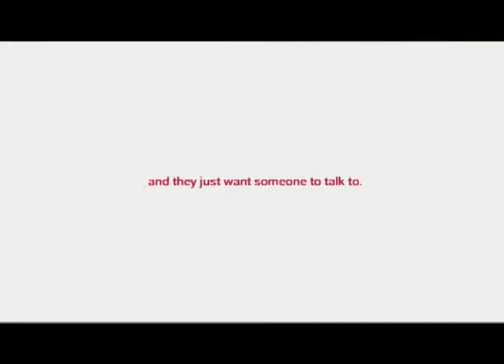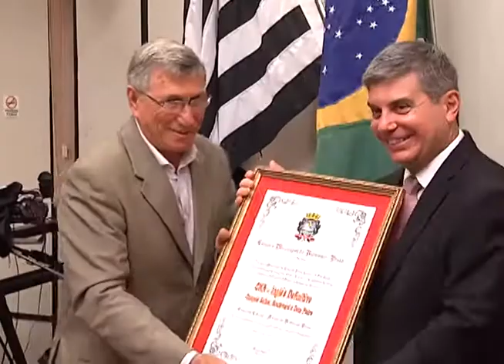Programa Neusa Bighetti exibido no dia 19/04/2015 - CNA Empresa Cidadã Amiga de Ribeirão Preto